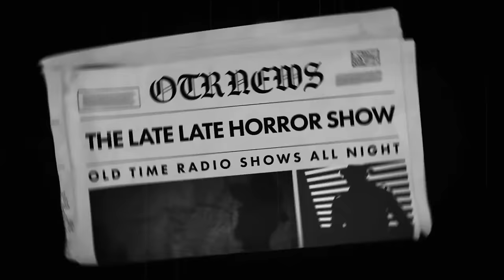Yours Truly johnny Dollar / Let's hope it Works Matter / Old Time Radio Shows / Up All Night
JOHN LUND AS JOHNNY DOLLAR

TIMESTAMPS:
00:00 INTRO
00:42 THE JAMES CLAYTON MATTER
30:18 THE WALTER PATTERSON MATTER
57:26 THE BALTIMORE MATTER
1:24:35 THE KING'S NECKLACE MATTER
1:52:37 THE MADISON MATTER
2:22:23 THE DAMERON MATTER
2:51:59 THE SAN ANTONIO MATTER
3:21:43 THE BLACKMAIL MATTER
3:51:44 THE ROCHESTER THEFT MATTER
4:21:27 THE EMILY BRADDOCK MATTER
4:51:31 THE JAMES FORBES MATTER
5:21:17 THE VOODOO MATTER
5:50:54 THE NANCY SHAW MATTER
6:20:42 THE ISABEL JAMES MATTER
6:50:30 THE NELSON MATTER
7:20:15 THE STANLEY PRICE MATTER
7:49:55 THE LESTOR MATSON MATTER
8:20:04 THE WILLIAM POST MATTER
8:49:44 THE AMITA BUDDHA MATTER
9:19:17 THE ALFRED CHAMBERS MATTER
9:49:18 THE PHILIP MOREY MATTER
10:18:57 THE ALLEN SAXTON MATTER
10:48:37 THE HOWARD ARNOLD MATTER
11:18:01 THE INDEPENDENT DIAMOND TRADERS MATTER